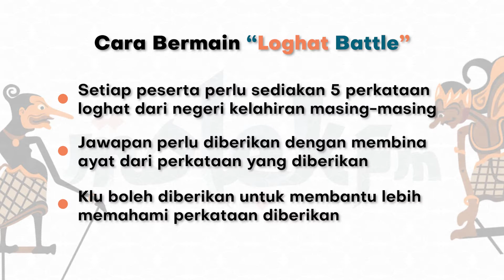Loghat Peghok ft Baggio DAMASUTRA | Loghat Battle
Kali ini Mek Zura dan Kai hassan bergabung untuk "Loghat Battle" bersama tetamu undangan yang akan membalas dengan loghat negeri masing-masing. Untuk episod kedua belas ini kami bawakan Baggio Damasutra akan berentap menggunakan loghat Peghok beliau!

Molek FM | Gu Pantai Timur